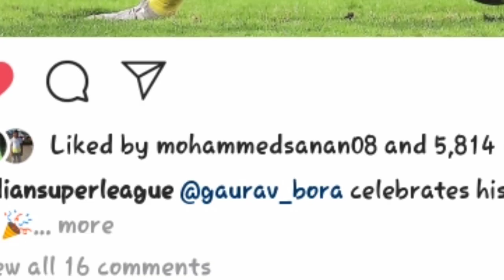KERALA BLASTERS NEW ALL TRANSFER UPDATES/VP SUHAIR TO KBFC/GTF WORLD